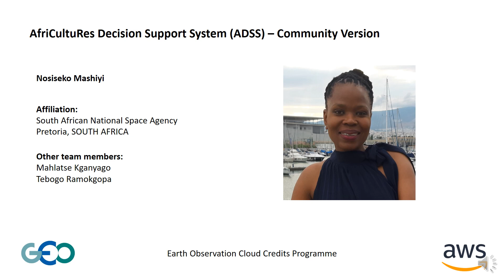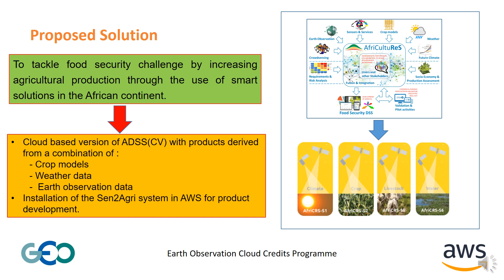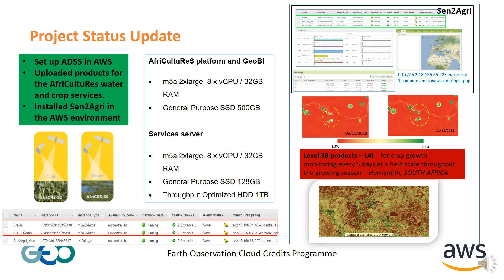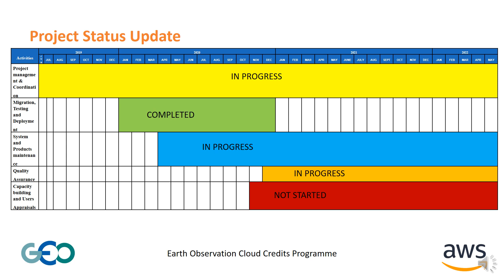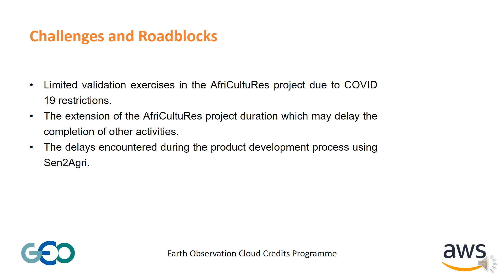GEO-AWS EO Cloud Credits Webinar: Agriculture - South Africa